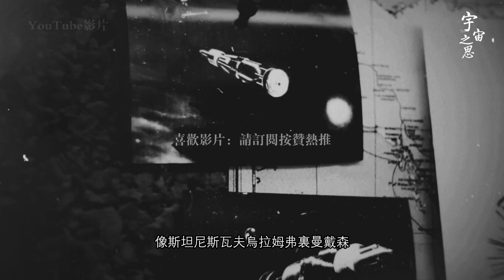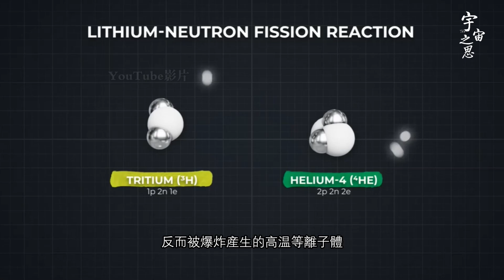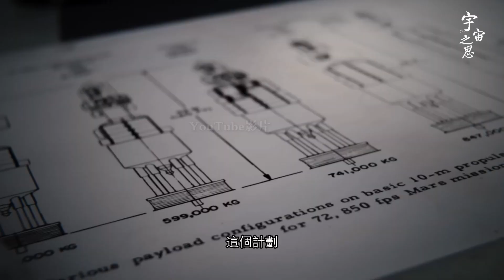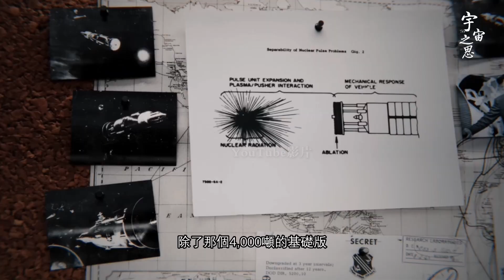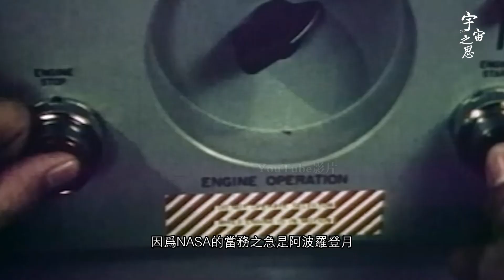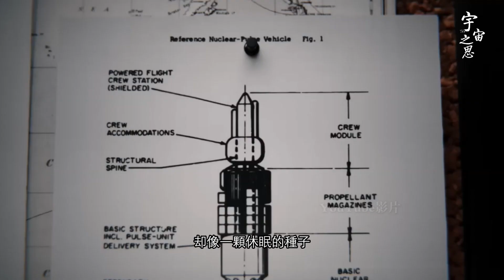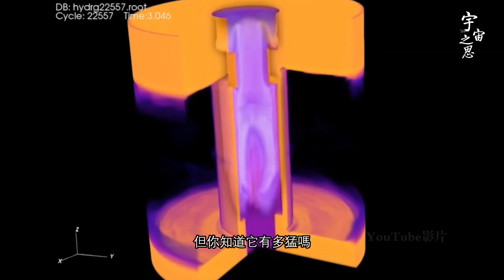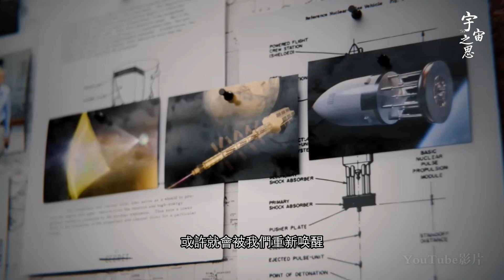騎著核彈去太空 深度揭秘：獵戶座計劃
骑着核弹去太空 深度揭秘：猎户座计划